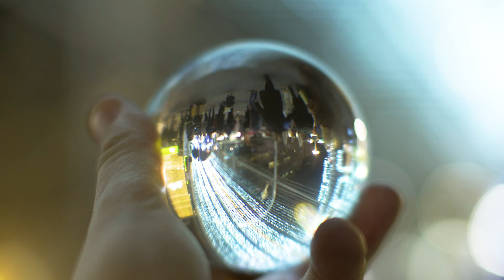Anuncio Poblet de Nadal 2020 (castellano)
Estas Navidades serán, seguro, distintas. Os animamos a celebrarlas, pero con la misma ilusión y ganas de siempre. La Aldea de Navidad se ha adaptado a la situación sanitaria y ofrece actividades callejeras para disfrutar de las fiestas y aportar las sonrisas que todos necesitamos.